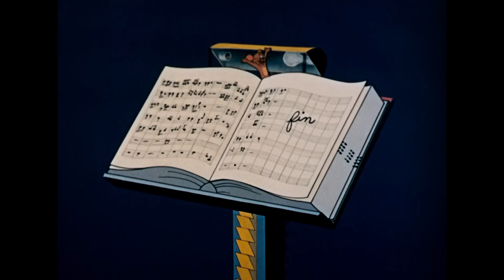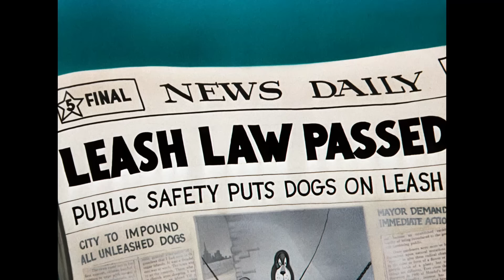Tom & Jerry em Português | Brasil | Seu Entretenimento de Fim de Semana | WB Kids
A quem mais você recorreria para sua diversão do fim de semana, além de Tom e Jerry? Eles estão aqui para fazer você rir a valer durante todo o sábado e domingo!

Acompanhe Tom e Jerry enquanto perseguem um ao outro, evitam o Spike e se juntam a outros amigos como O Patinho e o gato Butch .

Disponível Digitalmente!